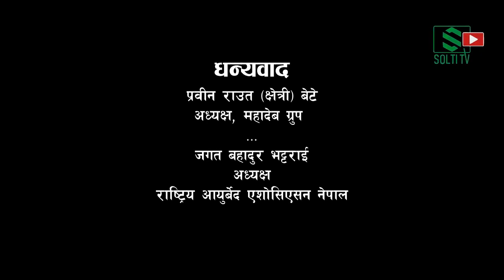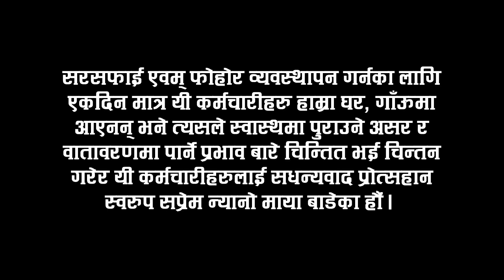Sharing Love with Community Services Providers चिसो जाडोमा न्यानो प्रेम || Gurung Solti || Solti TV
सरसफाइ कर्मचारीलाई धन्यवादसहित, सप्रेम एक/एकवटा न्यानो टोपी र पञ्जा (न्यानो प्रेम) ।

Digital Branding:
"CHUIYA"
Maina Home,

Subsidiary:
N.G. Entertainment
MAINA HOME (Solti Market)
Nabin Village

Operation:
Subin Gurung

Producer:
Samsher Gurung.

Assistant:
Shambu Yadav

Chief Correspondent:
Dhruba Bhandari

Director/Executive Producer
Nabin Gurung (Solti)